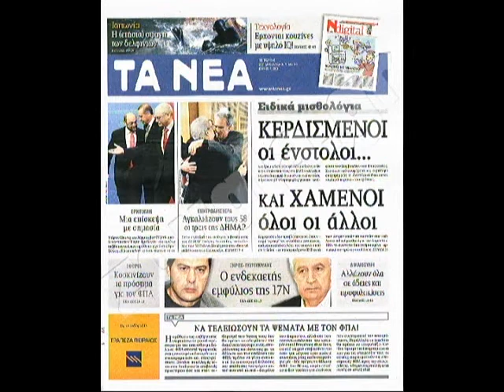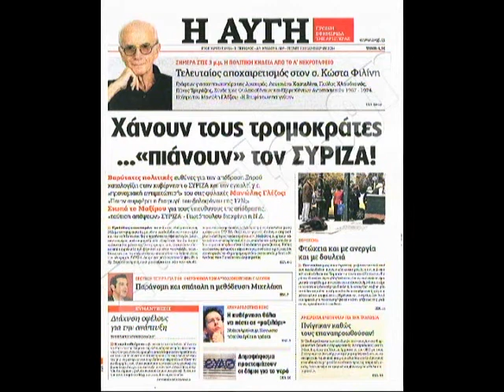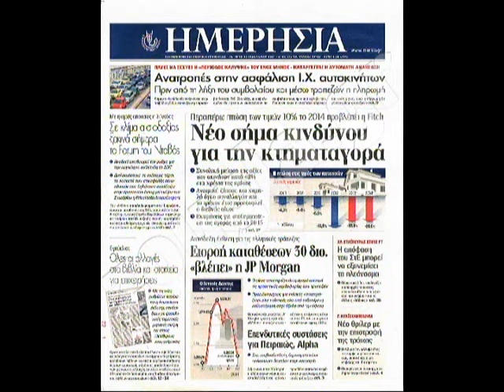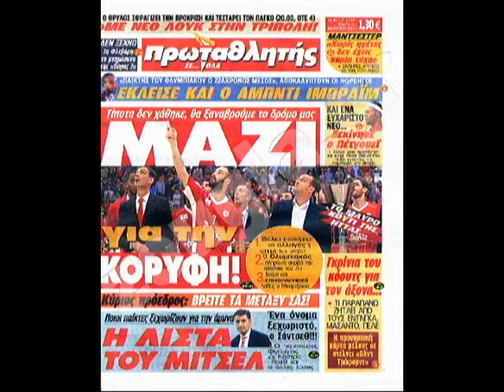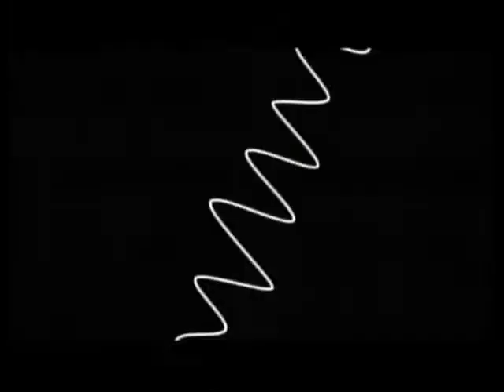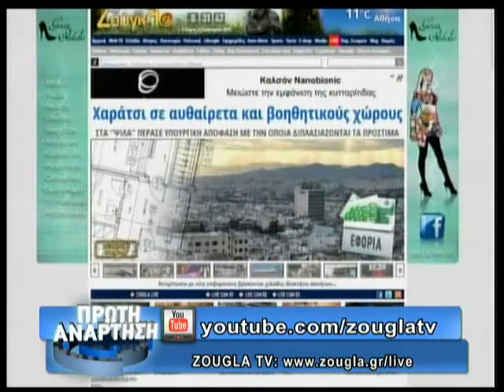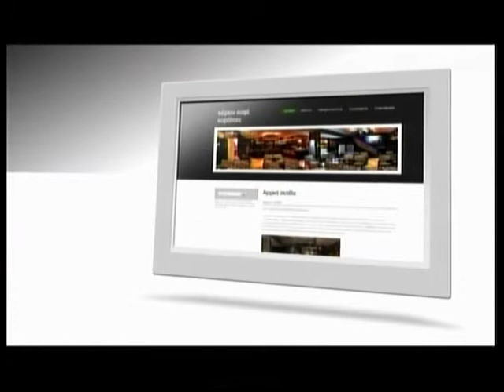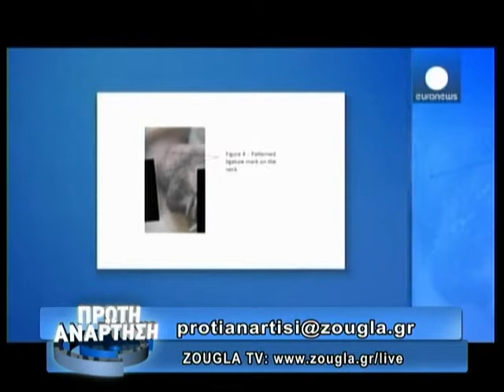22.01.2014 «Πρώτη Ανάρτηση» στην ΖouglaTv